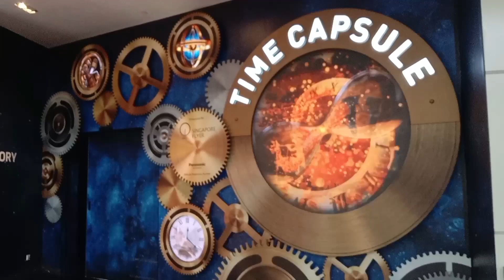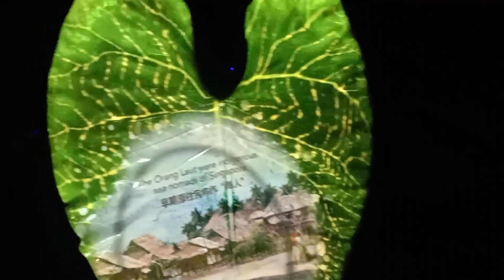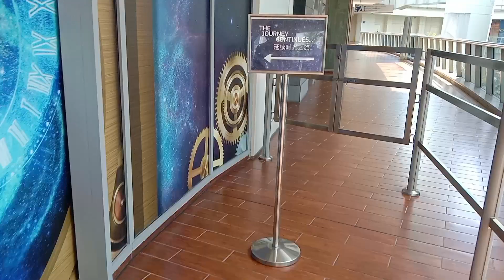சிங்கப்பூரை சுற்றிப்பார்க்கலாம் வாங்க - Asia's Tallest Singapore Flyer | Tamil VLOG